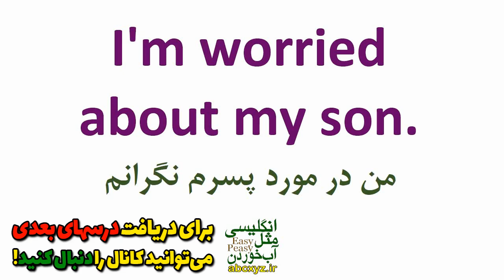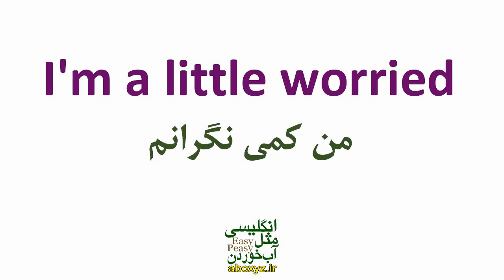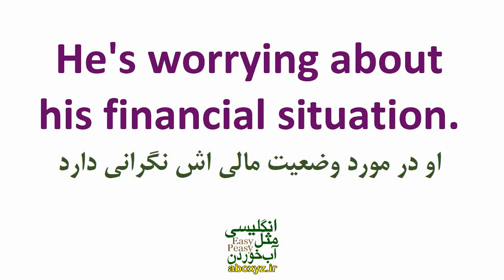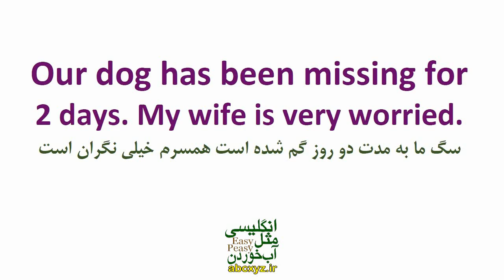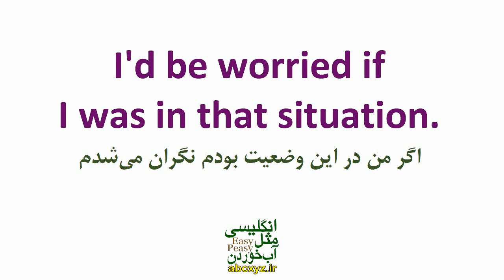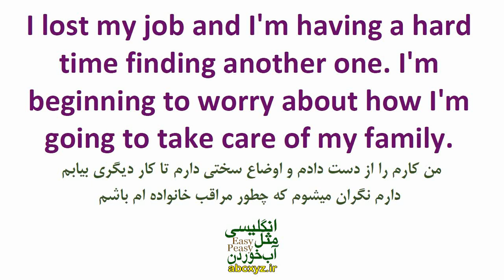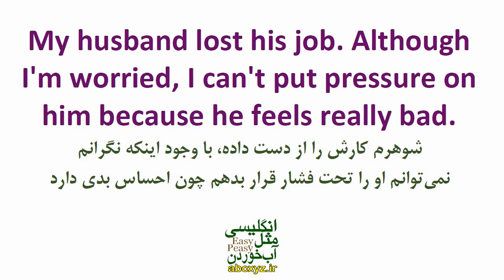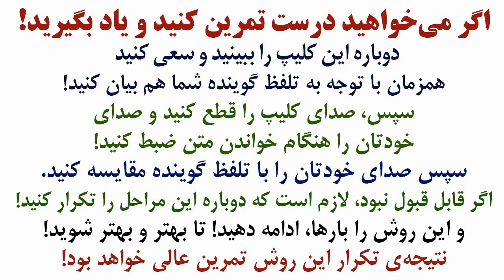عبارت ها و اصطلاحات مهم و رایج انگلیسی در مورد نگران بودن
جمله ها، عبارت ها و اصطلاح های مهم و رایج انگلیسی در مورد نگران بودن